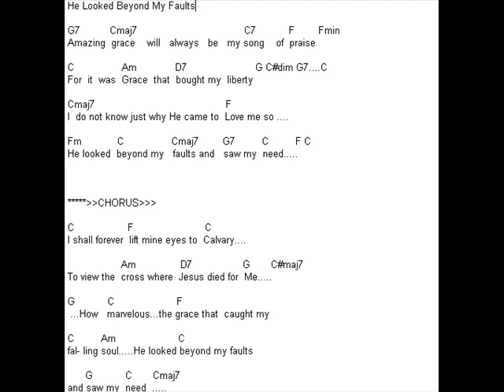He Looked Beyond My Faults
Brother Jack and his song of praise with chords.